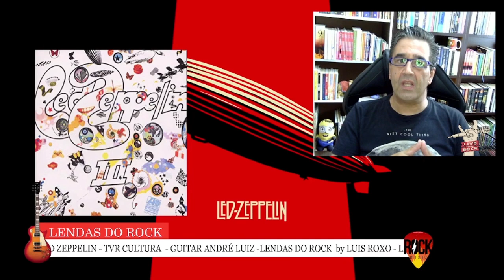🎸The Luís Triangle Project - LED ZEPPELIN - LENDAS DO ROCK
Led Zeppelin foi uma banda britânica de rock formada em Londres, em 1968. Consistia no guitarrista Jimmy Page, no vocalista Robert Plant, no baixista e tecladista John Paul Jones e no baterista John Bonham. Seu som pesado e violento de guitarra, enraizado no blues e música psicodélica de seus dois primeiros álbuns, é frequentemente reconhecido como um dos fundadores do heavy metal. Seu estilo foi inspirado em uma grande variedade de influências, incluindo a música folk, psicodélica e o blues.

🎸🎸🎸 olá!!! Bem-vindo a este canal 🎶LENDAS DO ROCK
Este canal é para os amantes da música e sobre as suas curiosidades e história das bandas e dos artistas de música.🎸🎶
🎸Aqui também pode aprender solos de guitarra e teoria musical e muito mais com o nosso professor André Luiz.

 LENDAS DO ROCK information group.📺 Portugal/Lisbon/Brasil🎸🎸🎸
All rights to audiovisual production belonging to TVR.🎥

✅Credits:
📌Links:
🎸🎸LENDAS DO ROCK🎸🎸